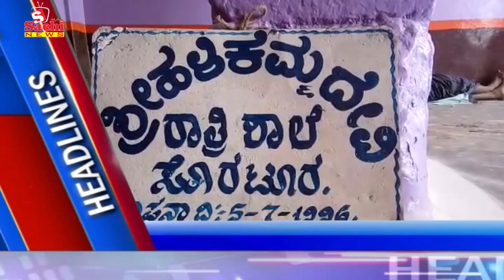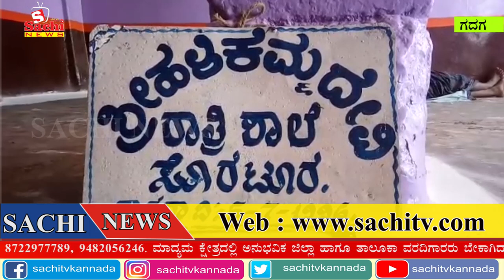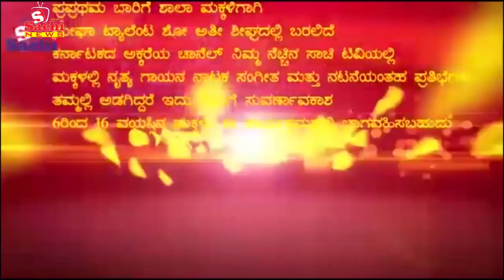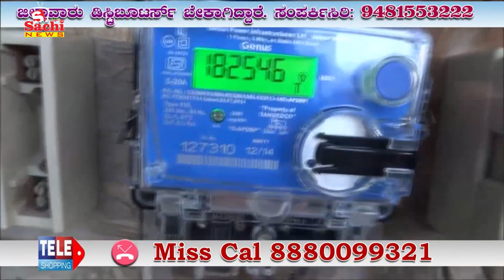ಕಾಂಗ್ರೆಸಗೆ ಉಮೇಶ ಜಾದವ ಕೈಕೊಟ್ಟಿದ್ದೇಕೆ? ಕುಂದಾನಗರಿಯಲ್ಲಿ ಕಮಲ ಅರಳಿಸಲು ಯಡಿಯೂರಪ್ಪ ಆಗಮಿಸ್ತಿದಾರೆ...